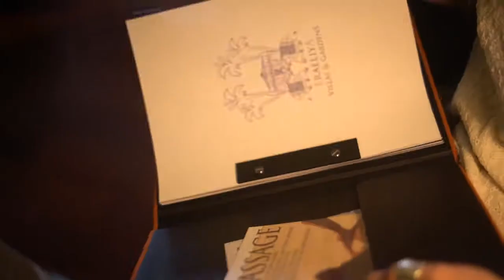Eraeliya Villas & Gardens Matara - Sri Lanka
Eraeliya Villas and Gardens welcomes you to paradise. Our collection of villas and suites are set in a spacious ocean-side palm-shaded garden on a secluded beach a few kilometres west of surfing mecca Weligama. Our hotel has a strong design focus and our villas and suites - unique in style, furnishings and setting - are designed to appeal to a wide range of guests. Our infinity pool, superb food and friendly service encourage relaxation.